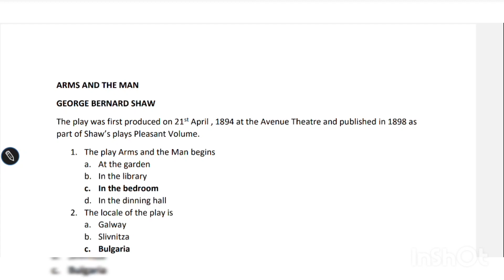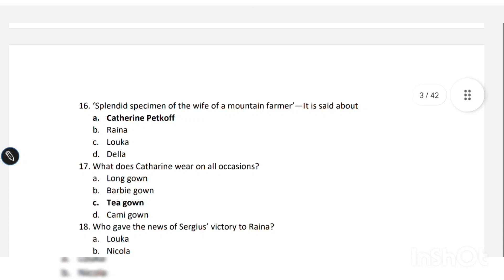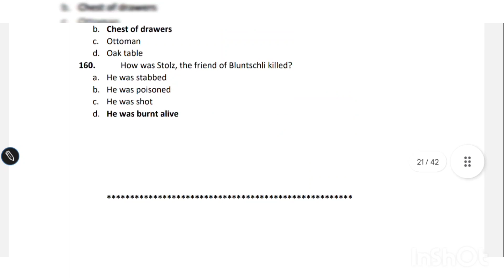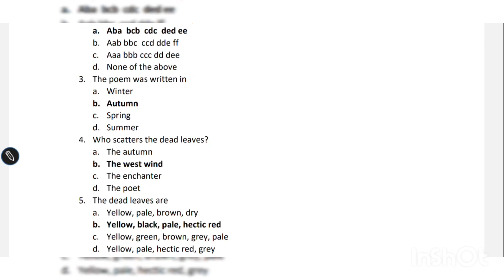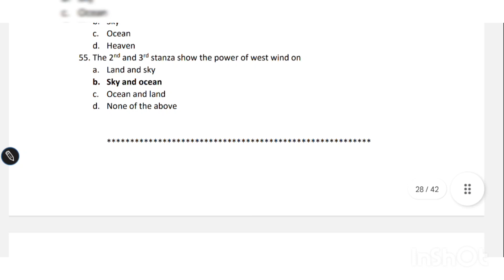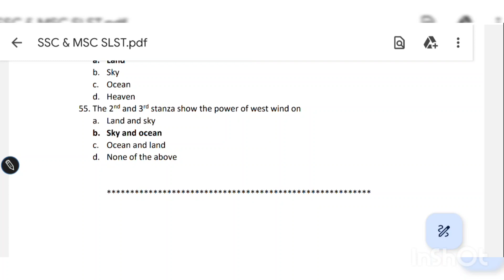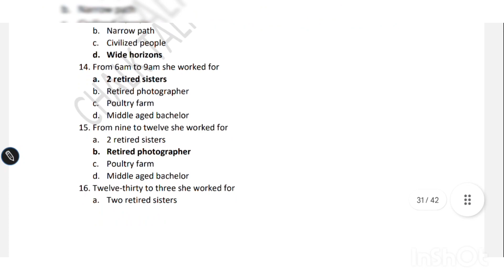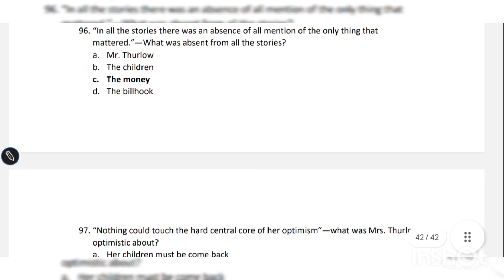Notes for SSC & MSC SLST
Graduate level (ix-x )
U'll get 1500+ mcqs
from poetry, essay, play and short stories
Grammar is not included here

This is the Whats App Number